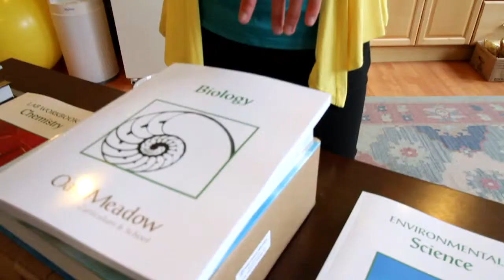Oak Meadow Profile - Julia West